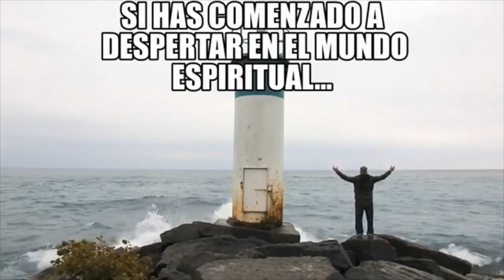¡ Despierta, Dios tiene un plan Divino para ti !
Un video vital, para ti que estás despertando espiritualmente...